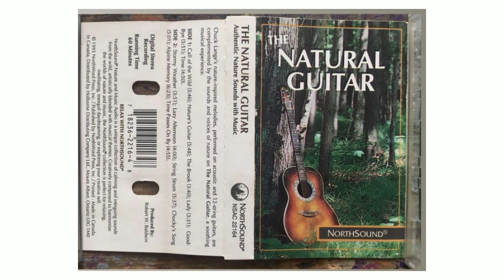Chuck Lange - Lady | The Natural Guitar 1993 | Cassette rip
"Lady" showcases rythmic Pacific Ocean waves rushing toward Olympic National Park.

Ripped with a Sono 105C Cassette sound system

Enjoy the Tape hiss